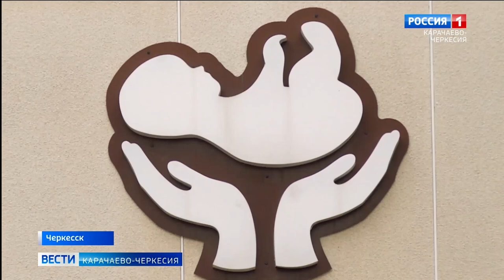Рашид Темрезов подвел ключевые итоги социально-экономического развития региона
Глава Карачаево-Черкесии выступил перед депутатами республиканского парламента, руководителями региональных ведомств, представителями общественных объединений. В своем Докладе-Послании Рашид Темрезов затронул ряд приоритетных тем, в частности – поддержку участников специальной военной операции и членов их семей. Руководитель КЧР обратил внимание на позитивные изменения во многих отраслях, которые влияют на качество жизни, озвучил результаты работы по всем направлениям, уделив внимание развитию промышленности, сельского хозяйства, туризма, а также совершенствованию систем здравоохранения, образования, поддержке начинаний в культуре, спорте, молодёжной политике:
«Сделано немало, но ещё многое предстоит реализовать: по-прежнему актуально решение жилищных проблем и занятости населения, создание новых рабочих мест, развитие инфраструктуры на селе, модернизация систем водоснабжения, оказание помощи жителям в вопросах догазификации и многое другое».